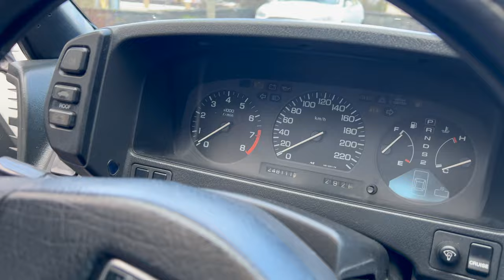Prosta Kierownica Yamaha Virago - test, kontynuacja, zakończenie Odc.120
Witam ten odcinek jest właściwie kontynuacją poprzedniego, gdzie zdecydowałem się na wymianę kierownicy na prostą w mojej Yamaha Virago 535. Nie obyło się bez trudności, także jeśli jesteście zainteresowani to zapraszam ;)

- 100% naturalne batony proteinowe w opakowaniu kompostowym ALL REAL NUTRITION